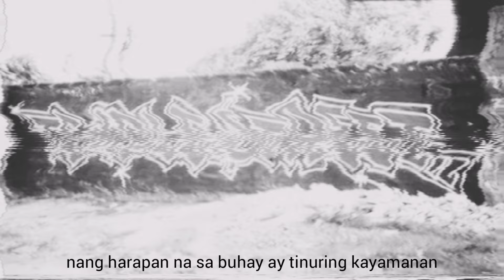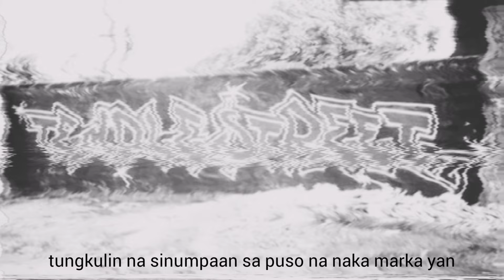Skant Vee - Hanggang mamatay (TEMPLE ST. GANG) [Produced by CarlNation]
The Temple Street gang also known as "TST" is a street gang in the downtown Los Angeles area and was founded by Filipino and Mexican youths in the 1920s and 1930s. The gang is involved in murders, assaults, burglaries, drug trafficking.

Title: HANGGANG MAMATAY
Artist: Skant Vee
Produced by CarlNation

Recorded at: Artem Records
Arrange by: Eros Tongco
Mix and mastered by: Eros Tongco